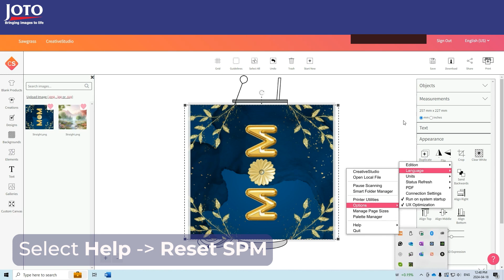Troubleshoot Sawgrass Printer: Resolving 'Not Installed' Error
Encountering the 'You haven't installed Sawgrass Printer Yet' error message? Don’t worry! This video provides a detailed, easy-to-follow tutorial on how to quickly fix this common installation issue. Learn step-by-step how to troubleshoot and correct the error to get your Sawgrass printer up and running smoothly. Perfect for both new users and those needing a quick refresher, this guide will help you resolve the problem in no time and ensure your printer's optimal performance.

Instagram/Facebook: @jotoimagingsupplies (US), @jotoimagingsuppliesCA (Canada)
Twitter: @jotosupplies (US) @JotoSuppliesCA (Canada)